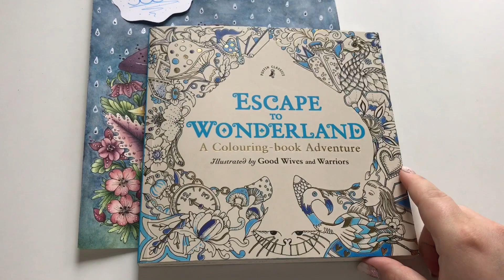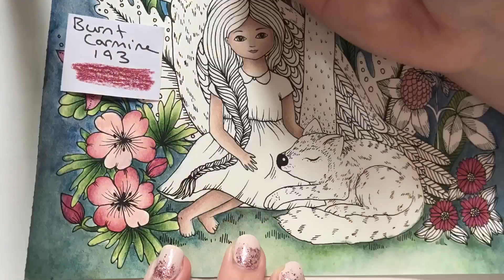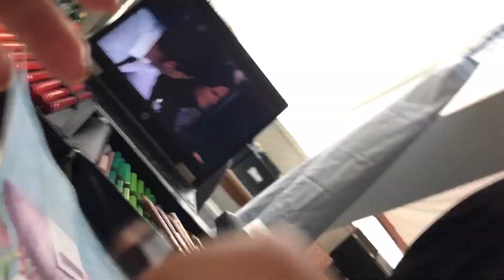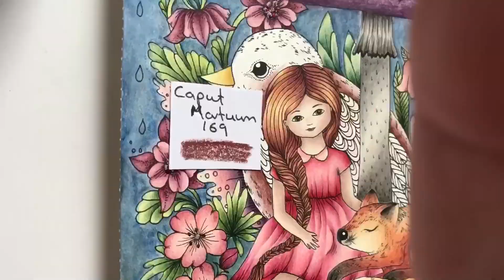Giveaway & speedcoloring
Hey friends!

I'm hostin a giveaway on my Instagram account to celebrate and say thank you for 5000 followers! You can win this colored page and the coloring book Escape to Wonderland by Good Wives and Warriors.

I'll pick two winners August 7th 2017 and annouce them on Instagram!

Supplies used: Caran d'Ache Neocolor II, Derwent Inktense, Derwent Coloursoft, Faber-Castell Polychromos, Caran d'Ache Museum Aquarelle, Nail polish and white Posca pen.

Make sure to watch the video in HD to get the best experience.

I'll do my best to give you a good answer.

Remember to always tag me (on Instagram, @Alwayscoloring) or share the link to the video, if you're coloring along from my tutorials or livestreams and share your work.

I'm coloring live on Instagram a couple of times a week. My Instagram followers have been begging me to post my livestreams on youtube, so that's what I'll do.

You can see my livestreams and everything I'm coloring on my Instagram account.